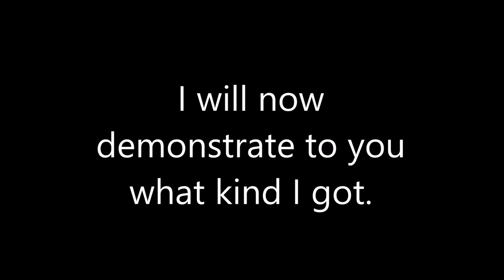Silverreploid CLE's Shades!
A little equipment for milestones or vlogs.  =)